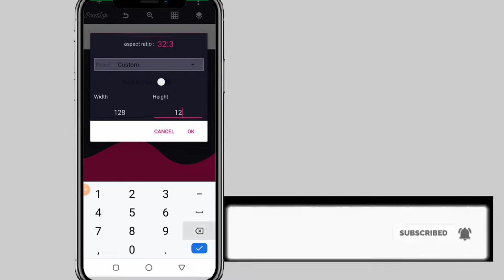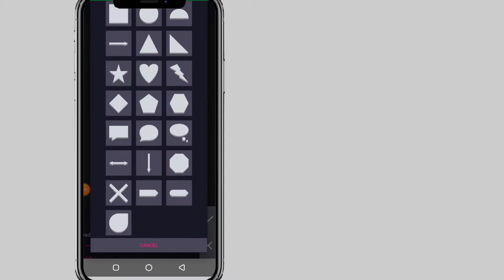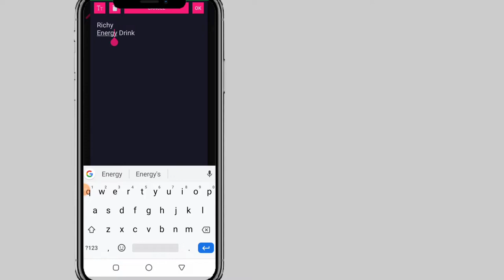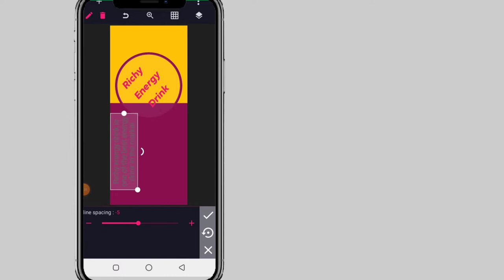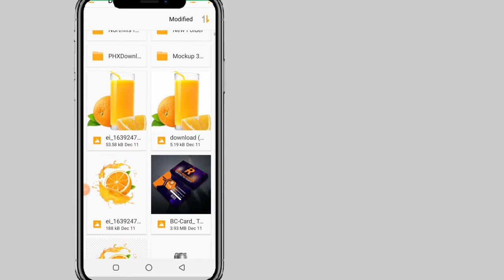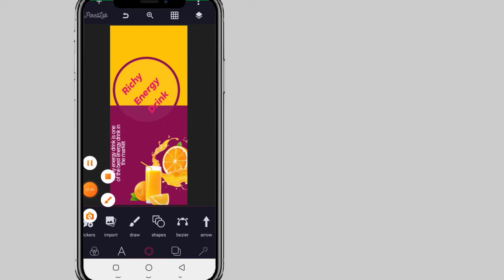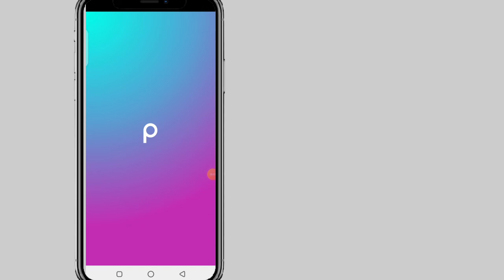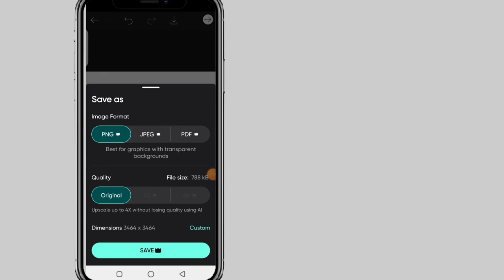HOW TO DESIGN A PRODUCT LABEL ON PIXELLAB AND PICSART.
In this tutorial, you will learn how to design a product label on your phone using pixellab and picsart

DOWNLOAD LINKS

(You can access it via chrome if it doesn't open directly via the telegram app)